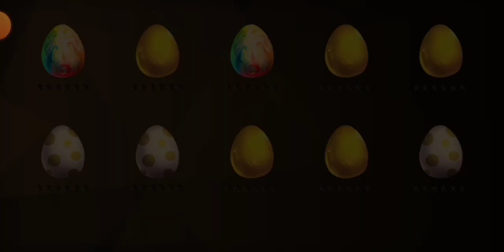Neo Monsters //Festival Egg haching till awaken